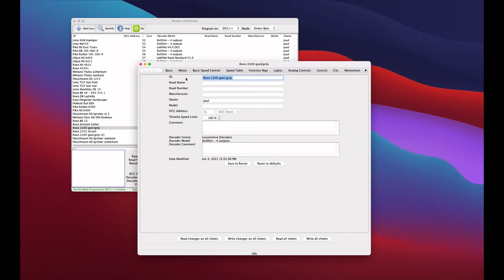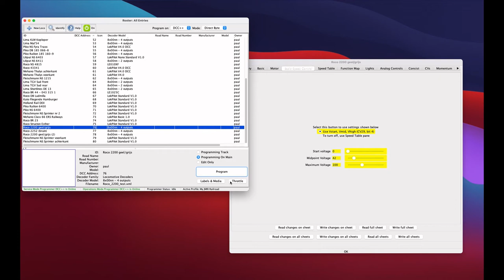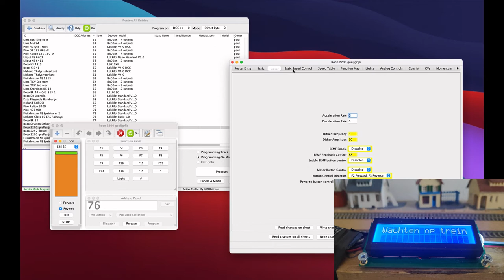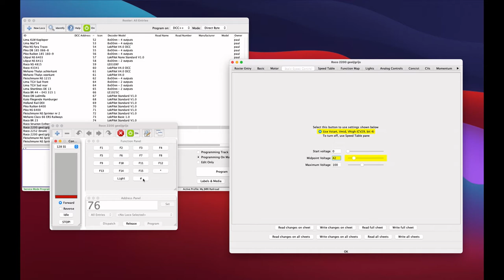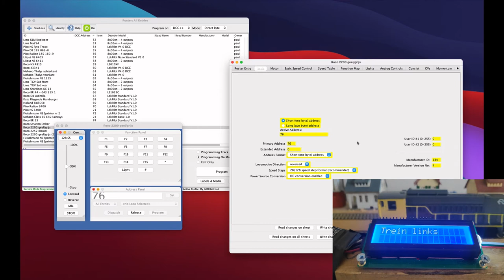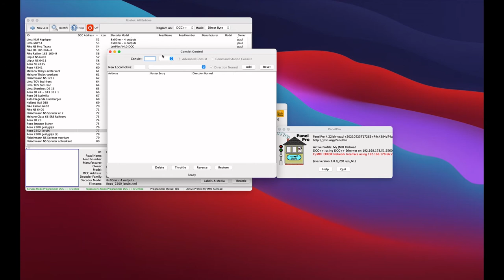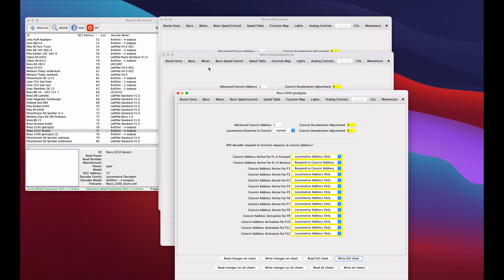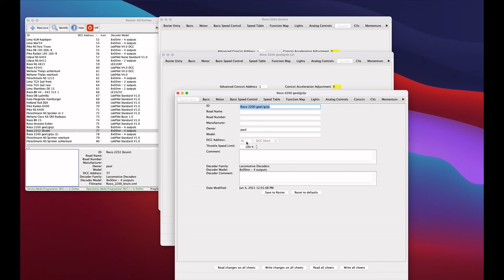Overige: Speed matching en consisting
Vandaag een moeilijker onderwerp, het gezamelijk laten rijden van meerdere locomotieven. Hiervoor moet je ze op dezelfde snelheid laten rijden en kun je 'consisting' gebruiken. Dit is een techniek om een groep locomotieven 1 adres te geven en daarbij ook te definieren welke functies gebruikt moeten worden als ze als groep rijden.